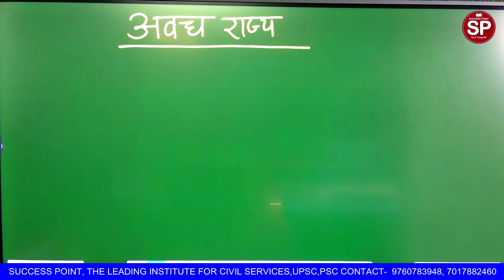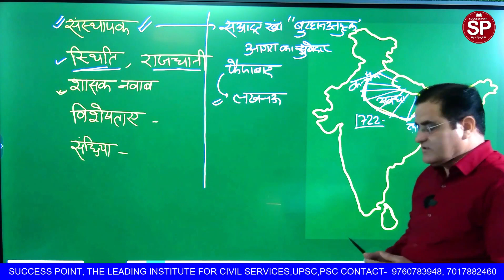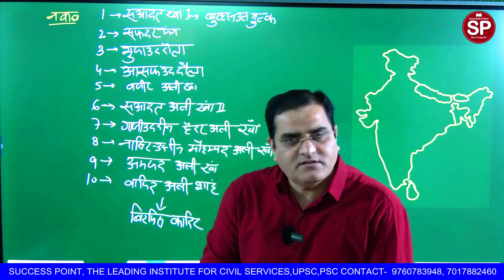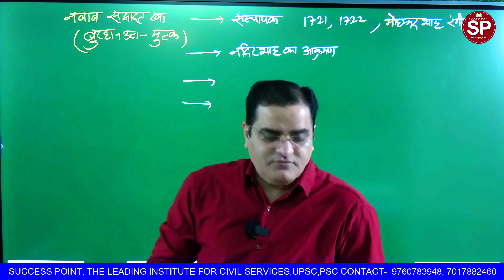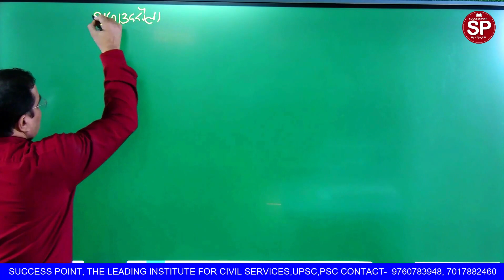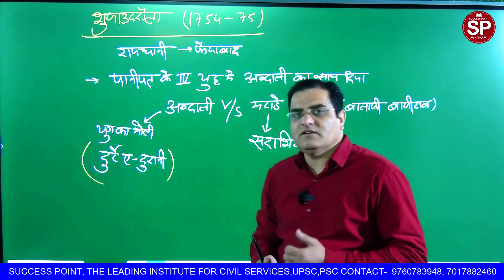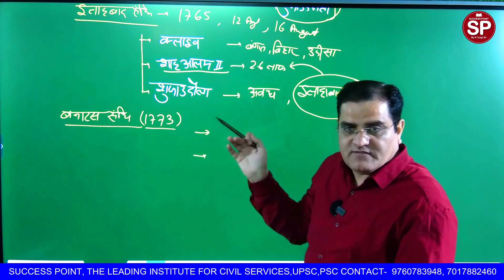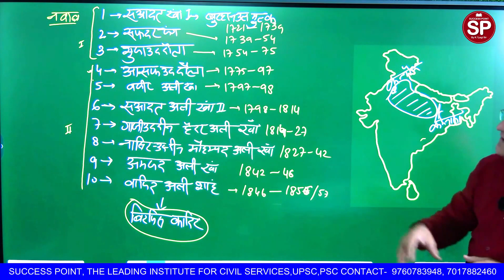अवध के नवाब | सआदत खां Saadat Khan| सफदर जंग |शुजाउद्दौला | अवध की संधिया | अवध राज्य Video 1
अवध के इतिहास में कई महत्वपूर्ण शासक और नवाब राज कर चुके हैं। निम्नलिखित हैं उनमें से कुछ प्रमुख शासकों और नवाबों के नाम और उनके संक्षेपित विवरण:

सादात अली खान (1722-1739): अवध के नवाबों में से एक थे जो मुघल साम्राज्य के अंत के दौरान राजा बने। उन्होंने दिल्ली के नाजुक स्थिति का अभिवादन किया और अपने क्षेत्र को स्वतंत्रता से संबंधित बनाए रखने के लिए प्रयास किया।

शुजाउद्दौला (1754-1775): इन्हें 'दौला देव' कहा जाता था और उनके शासन काल में अवध के आर्थिक और सांस्कृतिक क्षेत्र में समृद्धि हुई। उन्होंने लखनऊ को अपनी राजधानी बनाया और अवध को सुंदरता और सांस्कृतिक संस्कृति का केंद्र बनाने का प्रयास किया।

आसफ़उद्दौला (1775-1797): उन्हें 'नवाब आसफ उद-दौला' कहा जाता था और उनका समय अवध के इतिहास में सशक्त और समृद्धि की दिशा में एक महत्वपूर्ण अध्याय था।

वाजिद अली शाह (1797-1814): इन्होंने अपने शासन के दौरान कला, साहित्य, और सांस्कृतिक प्रचार-प्रसार के क्षेत्र में कई पहलुओं को बढ़ावा दिया।
 शादीद आलम (बदले में, 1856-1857):

अवध के आदिवासी और सेनानियों के बीच स्वतंत्रता संग्राम के समय, नवाब शादीद आलम ने अवध को स्वतंत्र राज्य बनाने के लिए प्रयास किए।

यह वीडियो आपको अवध के नवाबों के जीवन, उनके योगदान, और उनके शासनकाल में हुए महत्वपूर्ण घटनाओं की एक विस्तृत जानकारी प्रदान करेगा।
Saadat Khan
Shujauddaula
Nawab Safdar Jang History
Wajid Ali Shah
Shuja-ud-Daula
Asaf-ud-Daula
Wajid Ali Shah II
Awadh History
Nawab of Awadh
Saadat Ali Khan
Safdar Jang
Awadh Dynasty
Nawabs of India
Awadh Rulers
Awadh Heritage
Saadat Khan Legacy
Awadh Nawabs
Awadh Dynasty Leaders
Saadat Khan ka sasak th
Awadh Culture
Saadat Khan Biography
Awadh Dynasty History
Nawabi Era
AwadhLeaders
Saadat Khan Contributions
OudhLandmarks
Awadh Historical Figures
Nawabi Culture
Awadh Dynasty
Nawabs of Awadh
Awadh Heritage
Awadh Artand Culture
Nawabs of utter pardes
Awadh Dynasty Leaders
Awadh Sultanate
Nawabi Architecture
Avadh Dynasty History
Awadhi Traditions
Awadh Rajvansh
Nawabi Period utter pardesh
Awadh Artand Culture

फेकबुक पेज -

टेलिग्राम-

 यू ट्यूब-

 ट्विटर-

इंस्टाग्राम -